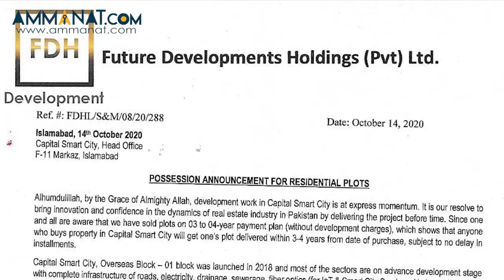Capital Smart City Islamabad Possession Announcement For Residential Plots | Ammanat.com